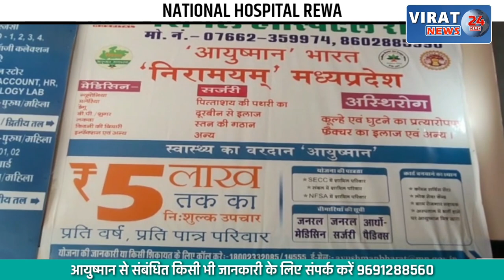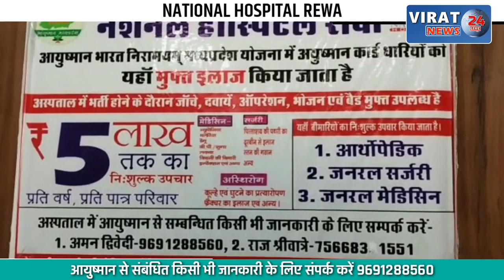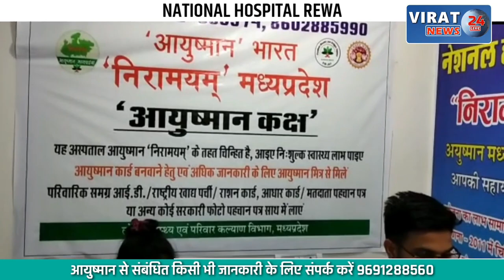दुकान में चल रहा था सेक्स रैकेट: गल्ला व्यापारी समेत दो युवती हुई गिरफ्तार | JABALPUR SEX RACKET